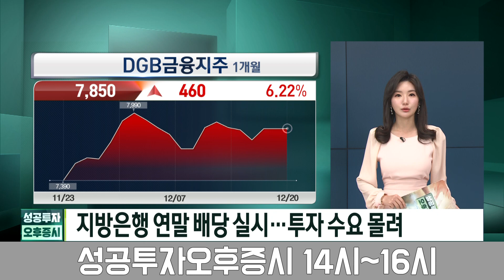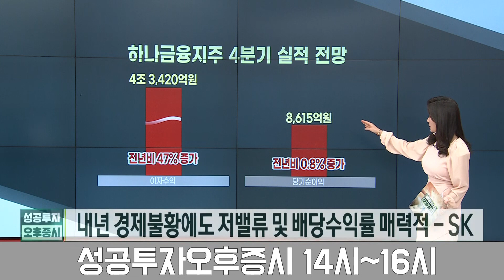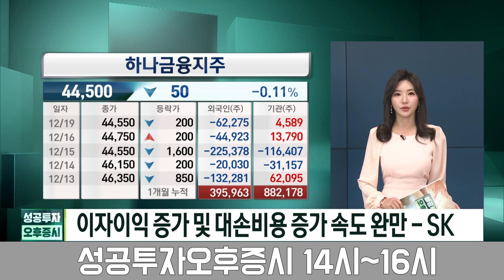연말 배당시즌 도래, 주목할 금융주는 / 박소영 뉴스캐스터 / 집중분석 / 성공투자 오후증시 / 한국경제TV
출연자 : 박소영 뉴스캐스터